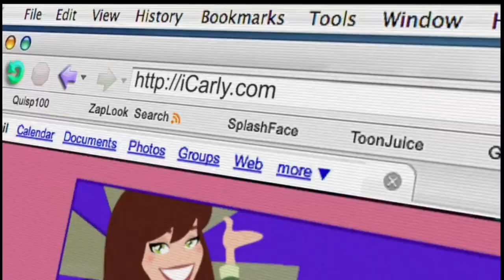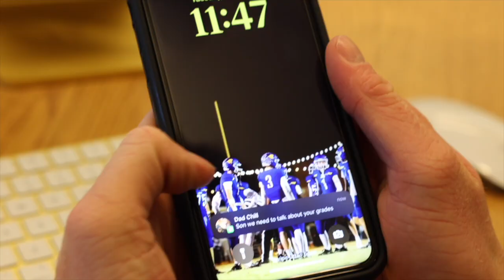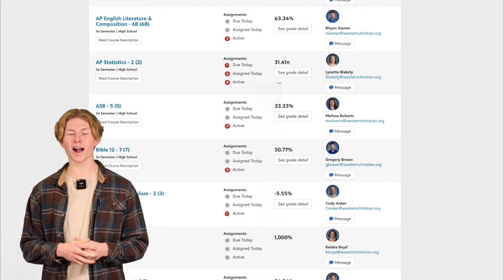Lancer Nation News - Weekly Wrap up - SADIES REVEAL - January 12th, 2024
Lancer Nation News - Weekly Wrap up - January 12th, 2024

Join the Broadcast Journalism Class and this week of news!
Released December January 12th, 2024
Volume VIII Episode XIIII